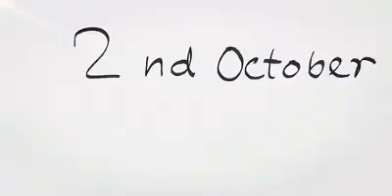every Indian must watch